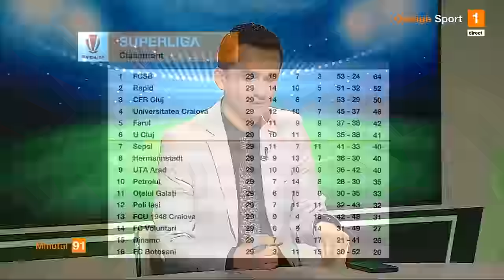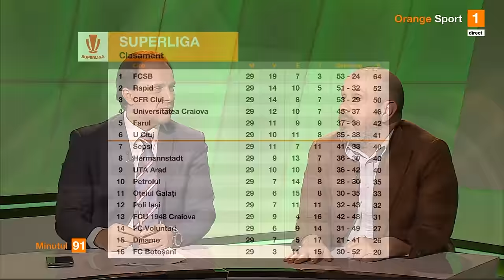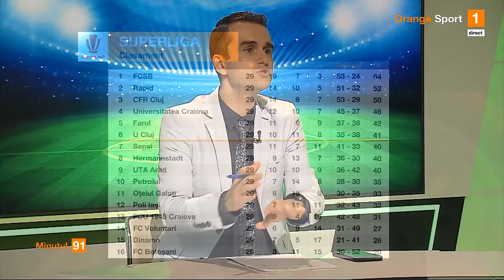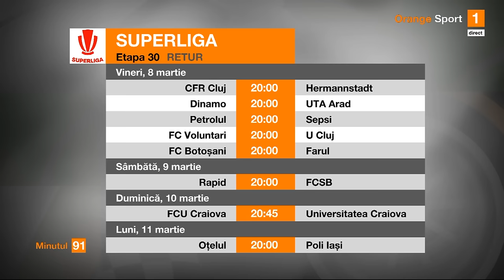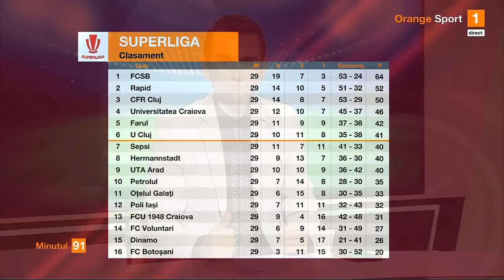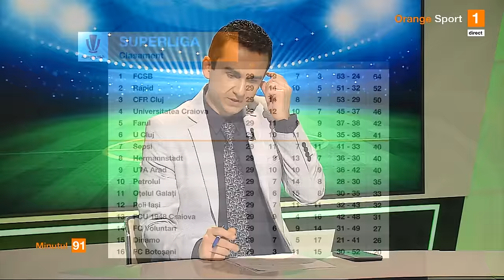MINUTUL 91 | Cosmescu: "Cei de la Rapid își frecau mâinile de bucurie, băteau cruci"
Etapa a 29-a din Superliga s-a încheiat cu remiza din Bănie, dintre Universitatea Craiova și Rapid, încheiată 1-1. Cele mai interesante dueluri și faze din această rundă au fost analizate în emisiunea Minutul 91, moderată de Dan Udrea, care i-a avut invitați în platou pe Basarab Panduru și pe Bogdan Cosmescu.